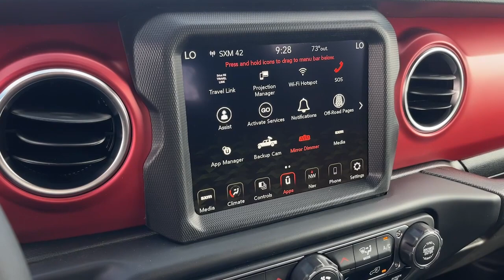2023 Jeep Gladiator Cerritos, Buena Park, Anaheim, Long Beach, Downey 2365039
Hydro Blue Pearlcoat New 2023 Jeep Gladiator Rubicon available in 18803 Studebaker Road, Cerritos, California at Cerritos Dodge Chrysler Jeep Ram. Servicing the Cerritos, Buena Park, Anaheim, Long Beach, Downey, CA area.

Hydro Blue Pearlcoat 2023 Jeep Gladiator Rubicon 4WD 8-Speed Automatic 3.6L V6 24V VVT
TRAILER TOW PACKAGE  -inc: Trailer Hitch Zoom  Class IV Receiver Hitch  Heavy Duty Engine Cooling  240 Amp Alternator,SAFETY GROUP  -inc: ParkSense Rear Park Assist System  Blind Spot & Cross Path Detection,BLACK  PREMIUM CLOTH LOW-BACK BUCKET SEATS,TRAIL RAIL MANAGEMENT SYSTEM  -inc: Exterior 115V AC Outlet  Lockable Rear Underseat Storage  240 Amp Alternator,MOPAR HARDTOP HEADLINER,GVWR: 6 250 LBS  (STD),TIRES: LT285/70R17C BSW A/T  (STD),ENGINE: 3.6L V6 24V VVT UPG I W/ESS  (STD),INTEGRATED OFF-ROAD CAMERA,AUXILIARY SWITCH GROUP  -inc: 240 Amp Alternator  Auxiliary Switches,HYDRO BLUE PEARLCOAT,BLACK 3-PIECE HARD TOP  -inc: Freedom Panel Storage Bag  Rear Window Defroster  Rear Sliding Window,WHEELS: 17 X 7.5 GRANITE CRYSTAL ALUMINUM  (STD),QUICK ORDER PACKAGE 24R RUBICON  -inc: Engine: 3.6L V6 24V VVT UPG I w/ESS  Transmission: 8-Speed Automatic (850RE),TRANSMISSION: 8-SPEED AUTOMATIC (850RE)  -inc: Transmission Skid Plate  Selec-Speed Control,MOPAR SPRAY IN BEDLINER,LED LIGHTING GROUP  -inc: Daytime Running Lamps LED Accents  LED Park Turn Lamps  Front LED Fog Lamps  LED Premium Reflector Headlamps  LED Taillamps,4:1 ROCK-TRAC HD FULL TIME 4WD SYSTEM,MOPAR GRAB HANDLE KIT,4.10 REAR AXLE RATIO  (STD),FRONT LICENSE PLATE BRACKET,Four Wheel Drive,Locking/Limited Slip Differential,Locking/Limited Slip Differential,Tow Hitch,Power Steering,ABS,4-Wheel Disc Brakes,Brake Assist,Locking/Limited Slip Differential,Brake Actuated Limited Slip Differential,Aluminum Wheels,Tires - Front All-Terrain,Tires - Rear All-Terrain,Conventional Spare Tire,Tow Hooks,Tow Hooks,Heated Mirrors,Power Mirror(s),Privacy Glass,Intermittent Wipers,Variable Speed Intermittent Wipers,Rollover Protection Bars,Convertible Soft Top,Power Door Locks,Daytime Running Lights,Automatic Headlights,Fog Lamps,AM/FM Stereo,Navigation System,Satellite Radio,Bluetooth Connection,HD Radio,Requires Subscription,Premium Sound System,MP3 Player,Steering Wheel Audio Controls,Auxiliary Audio Input,Premium Sound System,Driver Adjustable Lumbar,Driver Adjustable Lumbar,Pass-Through Rear Seat,Rear Bench Seat,Adjustable Steering Wheel,Trip Computer,Power Windows,WiFi Hotspot,Keyless Entry,Power Door Locks,Keyless Start,Keyless Entry,Power Door Locks,Universal Garage Door Opener,Cruise Control,Climate Control,Multi-Zone A/C,A/C,Cloth Seats,Bucket Seats,Auto-Dimming Rearview Mirror,Driver Vanity Mirror,Passenger Vanity Mirror,Driver Illuminated Vanity Mirror,Passenger Illuminated Visor Mirror,Floor Mats,Smart Device Integration,Power Windows,Power Door Locks,Trip Computer,Security System,Immobilizer,Traction Control,Stability Control,Traction Control,Front Side Air Bag,Telematics,Requires Subscription,Tire Pressure Monitor,Driver Air Bag,Passenger Air Bag,Passenger Air Bag Sensor,Child Safety Locks,Back-Up Camera